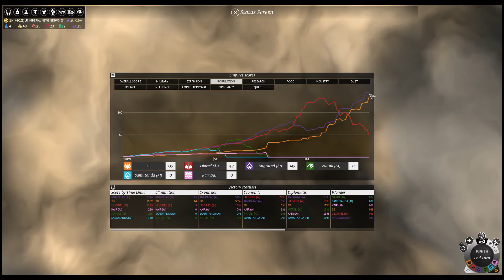Necrophages on Endless 05 - An Unusual Amount of Subtlety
Still not very much.

In this series, I try desperately to feast my way to victory over the very best the Endless Legend AI can throw at me. Will the Necrophages be exterminated? Yes, probably. But at least we'll learn something!

Endless Legend is a brilliant sci-fi/fantasy 4X from Amplitude Studios, makers of Endless Space and Dungeon of the Endless. It rules.